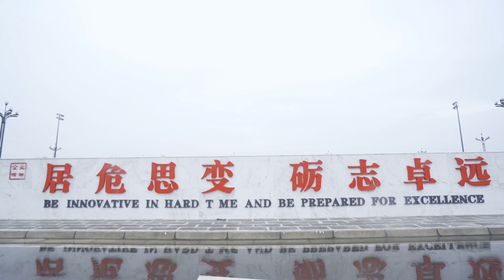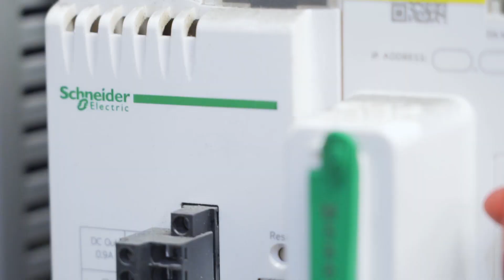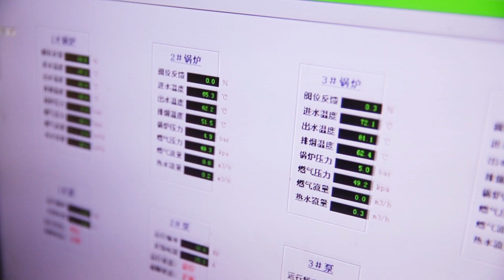The New Benchmark in Automotive Manufacturing Industry | Schneider Electric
Schneider Electric offers a series of products & solutions to Shenlong, incl. the new ePAC M580 PLC, MES, EMS, which helps Shenlong achieve green, efficient and environmentally friendly automobile production resulting in 100% automated welding, reducing 70% manpower of operators, realizing the zero inventory of the line parts, and enable it to be a global leading intelligent and green factory.